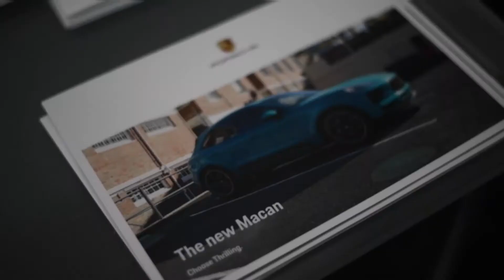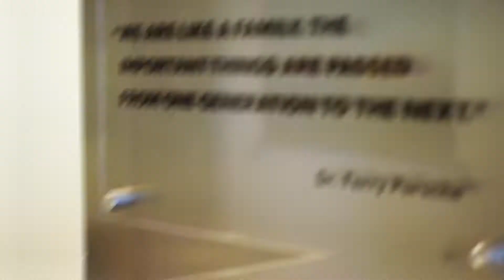19 Macan 180 - Video 3 - Porsche Delaware